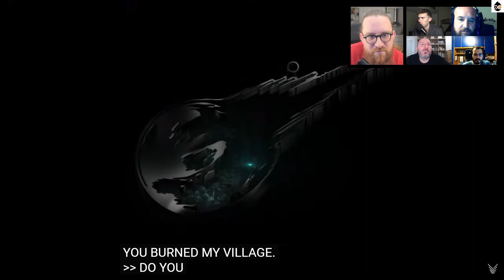Final Fantasy VII Rebirth Trailer Reaction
La redazione, soprattutto Jgor, reagisce all'annuncio di FFVII Rebirth al Summer Game Fest

👍 Se vi piacciono i video che realizziamo, iscrivetevi al canale YouTube e attivate le notifiche (cliccando sulla campanella) per restare aggiornati in tempo reale su tutti i nostri contenuti legati al gaming e tech.

Per tutti gli aggiornamenti e le novità sui vostri videogiochi preferiti seguite il sito di GameSource.it